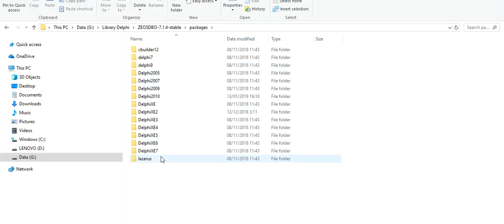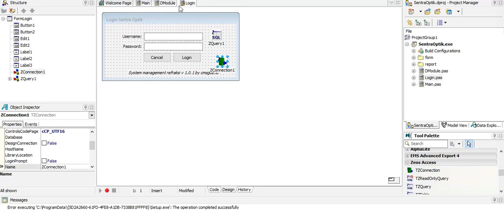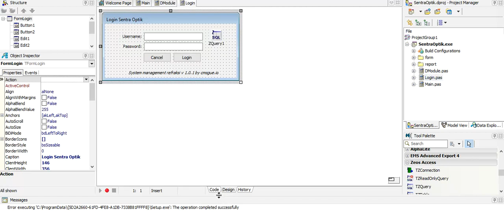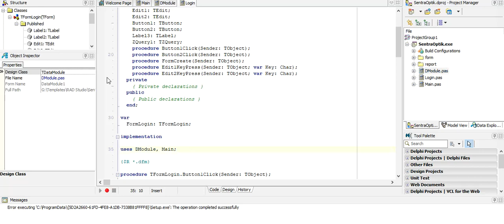Delphi 2010: How To Connect Database mysql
Database mysql memang polpuler dan Mungkin sobat masih bertanya-tanya kenapa delphi masih diapakai padahal banyak bahasa pemrograman lain yang lebih top.

Menurut saya delphi memilki fitur yang menarik seperti vb versi lama mudah untuk digunakan dan custome data.

Delphi 2010: Cara koneksi delphi 2010 ke mysql

Gatotsetiawansaja salah satu channel berisi informasi, tutorial, video viral, dan inspiratif.

Youtube Gatot Setiawan ini lebih beda dibandingkan yang lainnya disini kamu bisa menemukan beragam video seperti tutorial, howto, ponsel, hacking dalam satu paket yang bertujuan untuk pembelajaran dan informasi.